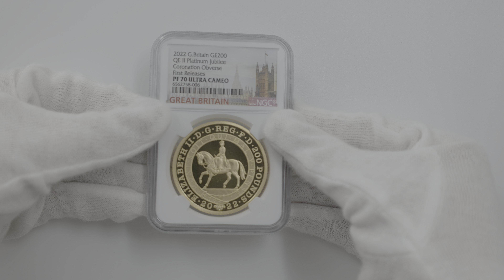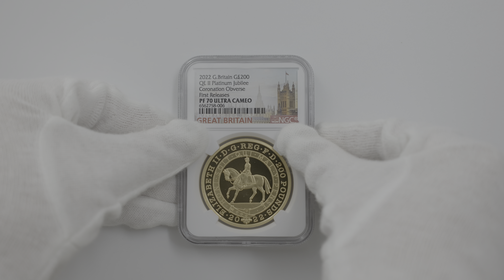2022 英国 エリザベス2世即位70周年記念 プラチナ・ジュビリー 200ポンド 金貨 2オンス プルーフ NGC PF 70 UC FR 初鋳版 最高鑑定 元箱付 6562758-006